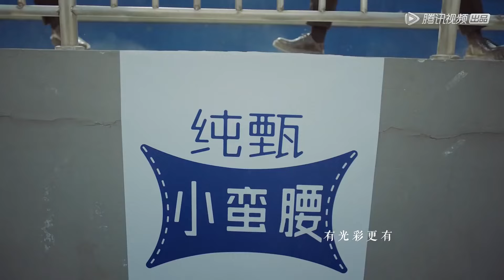🎀回忆杀！四季创造营主题曲合辑，哪一季的主题曲是你的最爱？！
综艺show 创造营 孟美岐 吴宣仪 周震南 希林娜依·高#刘宇#王一博#

该视频源于《创造营101》《创造营2019》《创造营2020》《创造营2021》系列视频。

      《创造营》是腾讯视频出品的青年团训节目。该节目召集了多位选手，通过任务、训练、考核，让选手在明星导师训练下成长，最终选出几位选手，组成新的偶像团体出道 。
      《创造营101》最终由孟美岐、吴宣仪、杨超越、段奥娟、Yamy、赖美云、张紫宁、杨芸晴、李紫婷、傅菁、徐梦洁十一位成员组成火箭少女101正式出道。
       《创造营2019》最终由周震南、何洛洛、焉栩嘉、夏之光、姚琛、翟潇闻、张颜齐、刘也、任豪、赵磊、赵让组成男子团体R1SE 正式出道。
       《创造营2020》最终由希林娜依·高、赵粤、王艺瑾、陈卓璇、郑乃馨、刘些宁、张艺凡组成女子团体硬糖少女303正式出道。
        《创造营2021》最终由刘宇、赞多、力丸、米卡、高卿尘、林墨、伯远、张嘉元、尹浩宇、周柯宇、刘彰组成男子团体INTO1正式出道。